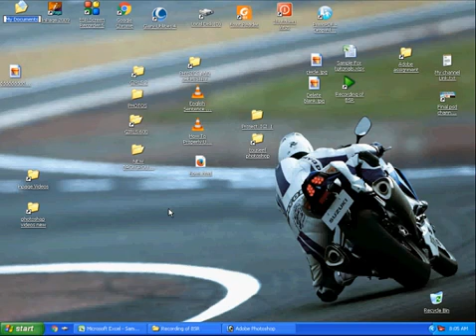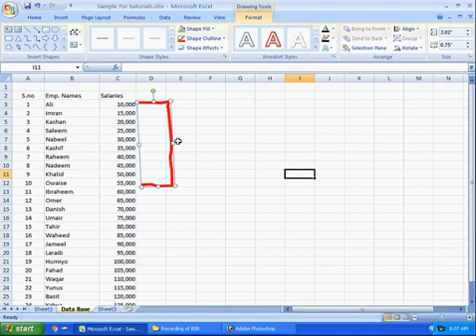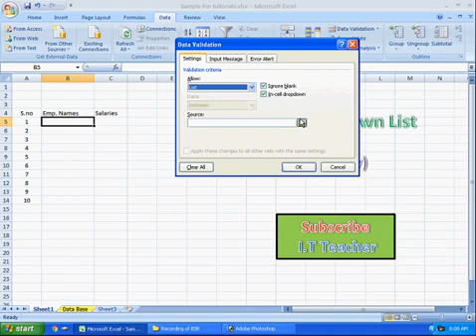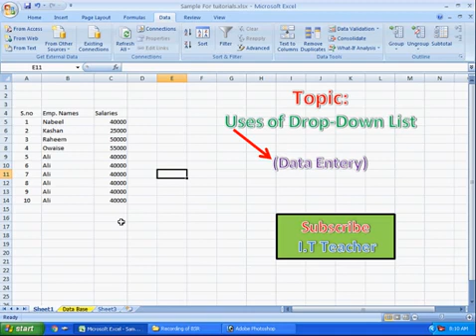Use of drop down list in Excel Sir Ali Raza